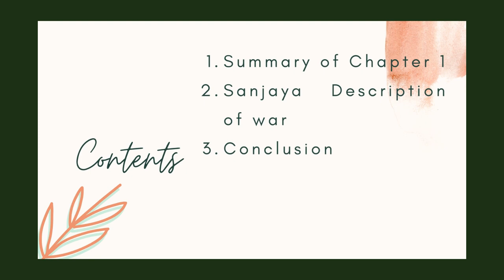𝘵𝘪𝘮𝘦𝘭𝘦𝘴𝘴 𝘸𝘪𝘴𝘥𝘰𝘮 𝘰𝘧 𝘵𝘩𝘦 𝘉𝘩𝘢𝘨𝘢𝘷𝘢𝘥 𝘎𝘪𝘵𝘢 Chapter 1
Source: Bhagavad Gita @GitaBot
In the first chapter of the Bhagavad Gita, we witness the start of a significant war, where Duryodhana is overconfident, and Arjuna grapples with fear and doubt about fighting his own relatives. Arjuna contemplates a peaceful life, but Lord Krishna advises him on the importance of fulfilling his duty as a warrior. Non-violence is not the solution in this context.